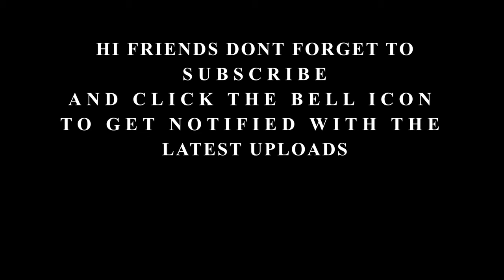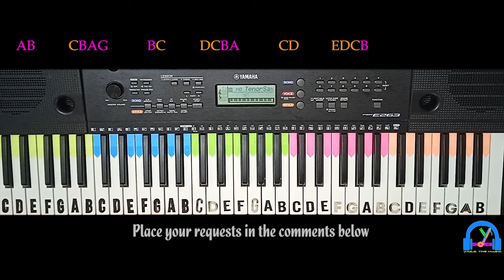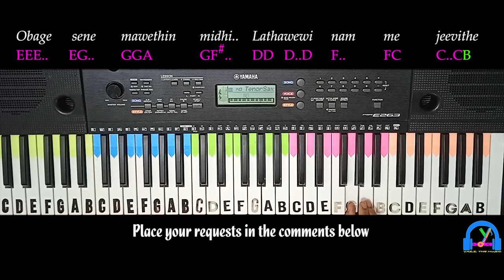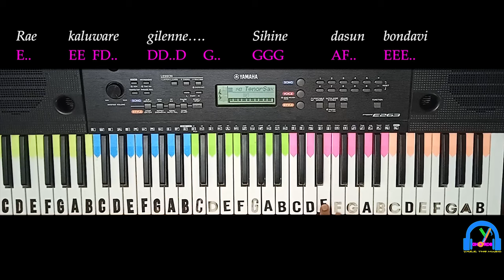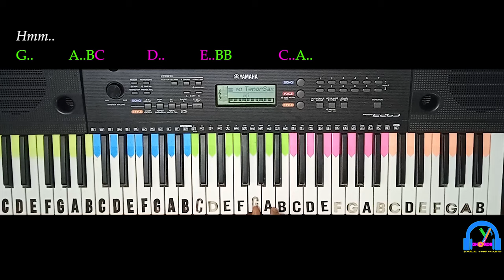Perada Mawu Sina (පෙරදා මැවූ සිනා ) | Shihan Mihiranga | SLOW Version with NOTES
ORIGINAL SONG CREDITS:
Song - Perada Mawu Sina (පෙරදා මැවූ සිනා )
Artist -  Shihan Mihiranga.
Movie - Suwada danuna jeewithe